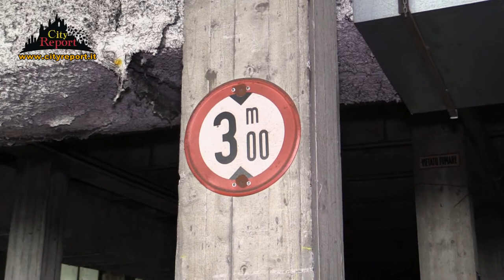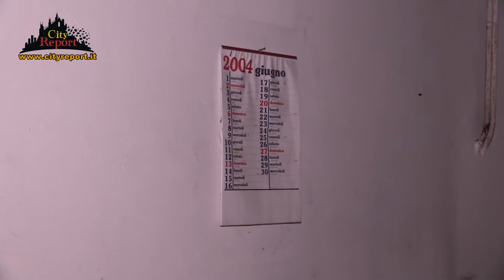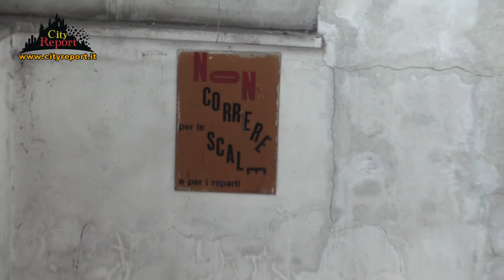1🎬++ECO-MOSTRO CON SORPRESA ++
Prima parte 🎦del sopralluogo alla ex Garzanti -Verga in Via Mazzini a Cernusco sul Naviglio ( MI )
I 24000 mq di questa proprietà 🏭 ormai in disuso da oltre un decennio 🔚 riservano molte sorprese 🕵️